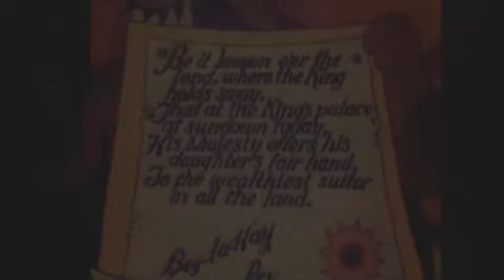No. 357: Fm Einheit feat. Gry - Princess Crocodile (Pulswerk Electro Swing Rmx)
It is time to put this wonderful song again into the (pre-christmas) light.
A pitty that it seems to be the only Electro Swing track by him/ them!
With the help of my S4-Controller by Native Instruments & the phenonemal TRAKTOR set I pimped, remixed & remastered it @120 bpm.
I hope, not just the "The Princess & The Pauper" added by RETROLECTROVIDEO like this Swingtoon!
LEGOMIX
More on the music makers:
Approval by Gerhard S. & Mufti, May 22, 2012. Vielen Dank!